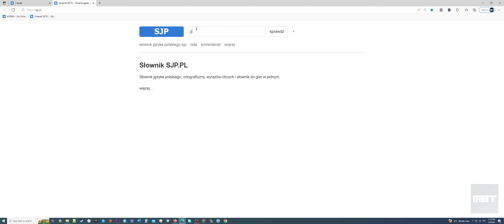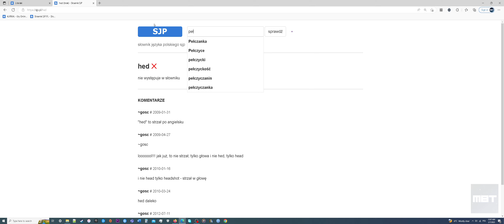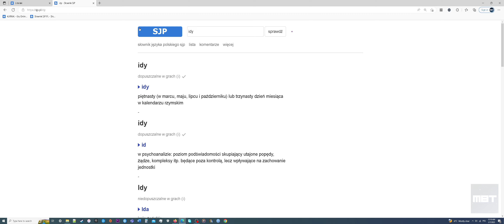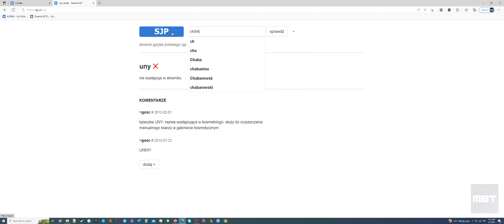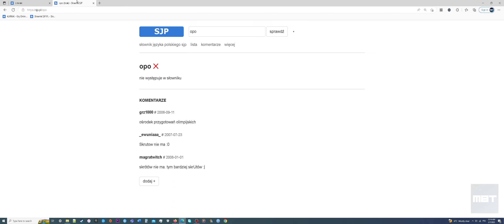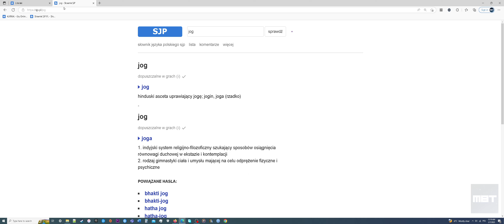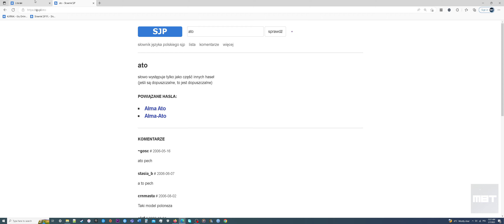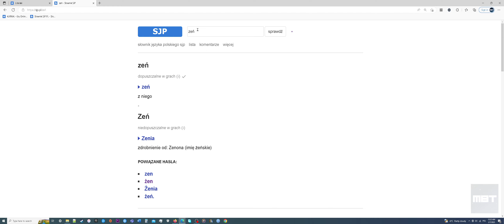Kurnikowe Literaki (Scrabble po Polsku) 2023 02 06 23 54 01 First Game 479pts